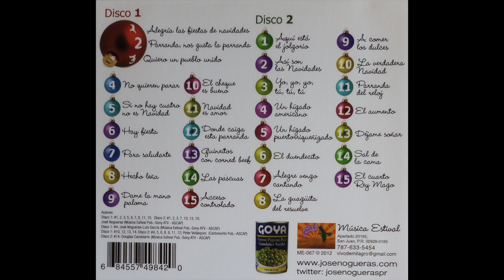José Nogueras - Guineitos Con Corned Beef